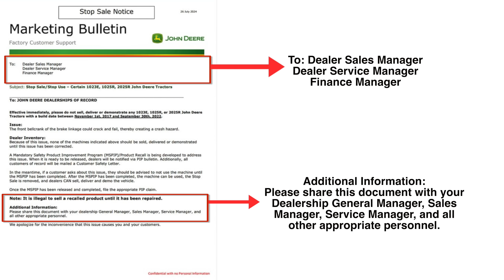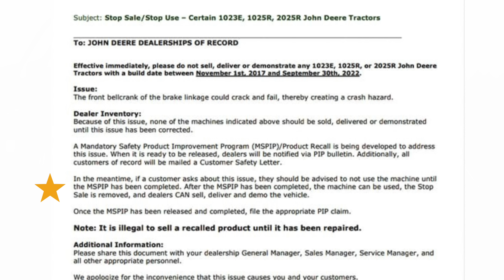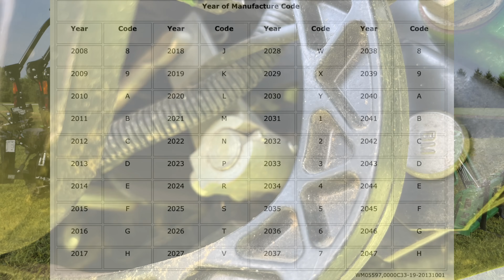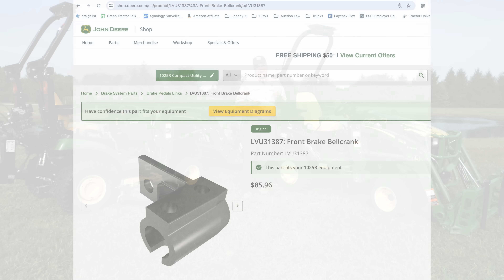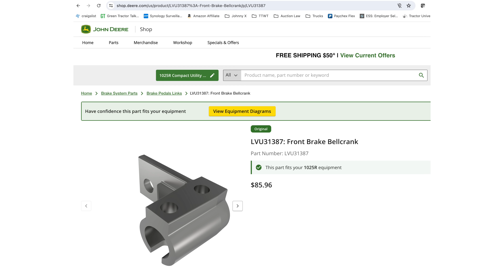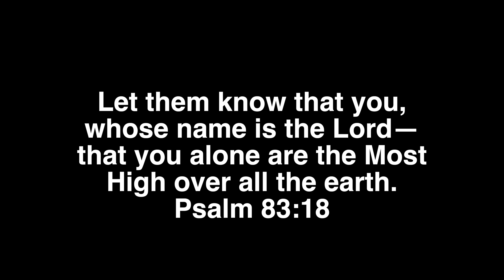Deere Says "STOP USING YOUR TRACTOR"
John Deere issued a Stop Sale/Stop Use Bulletin for tractor models 1023E, 1025R and 2025R built between November 1, 2017 and September 30th, 2022. Tractor Time with Tim gives you all the details.